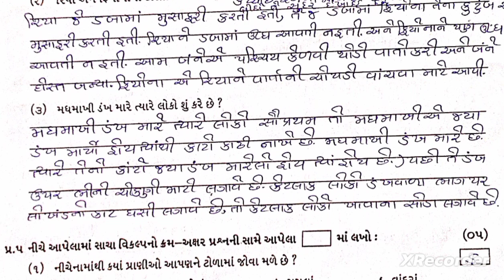Std 4Aaspass Test Paper Solution 17 08 24